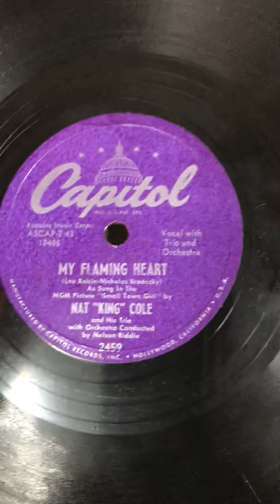His Master Voice’s Model 88A ( 1940) broken record test